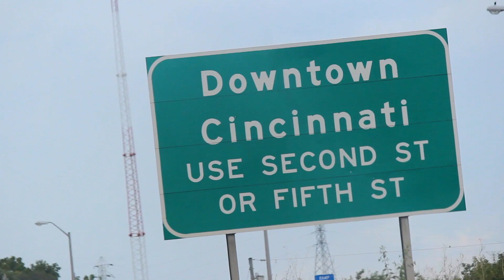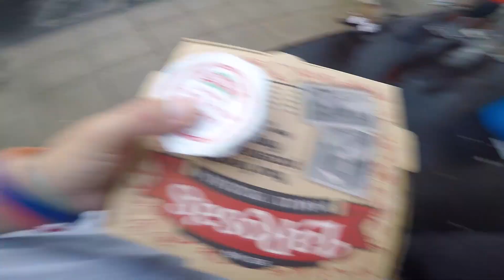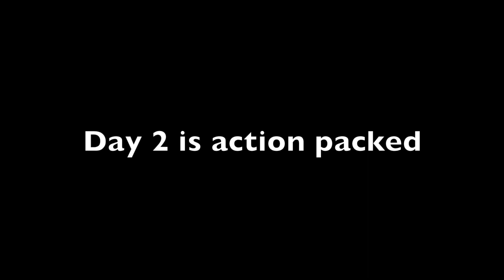Western and Southern Open - Day 1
Western and Southern Open - Day 1 - 8/17/17 - S2.1 - First vlog in months, happy to say I did it while at the Western and Southern Open. I was going to add Day 2 to this vlog but it would be insanely long. Day 2 coming soon :)